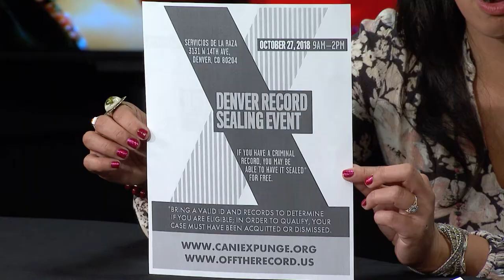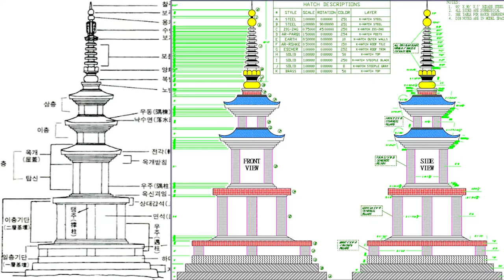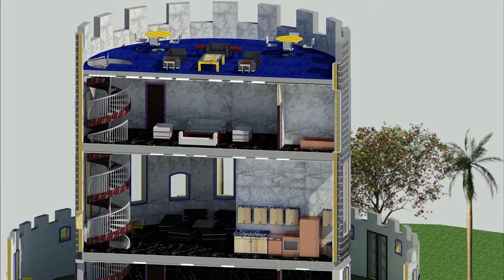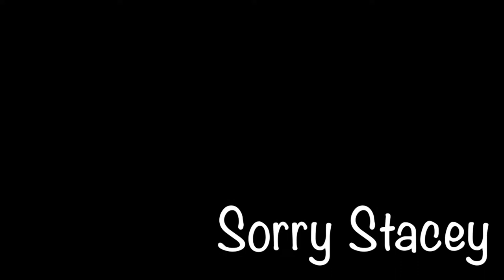Melanie Rose Rodgers: Influential X and Cannabis Advocacy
Melanie Rose Rodgers, Founder of InfluentialX Cannabis Advocate, Marketing Expert focused in Education, Advocacy & Social Responsibility. Melanie discusses her experiences in a range of activities in Colorado's cannabis sector.

Producer: Marty Otañez
marty[dot]otanez[at]ucdenver[dot]edu